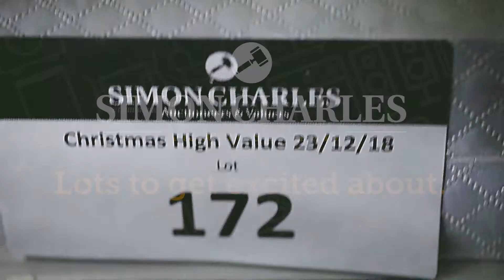Christmas High Value Auction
We have a great Christmas High Value Auction ending on Sunday 23rd December at 7 pm!

Featuring over 300 lots that will make perfect Christmas Presents!

Christmas Eve Collection